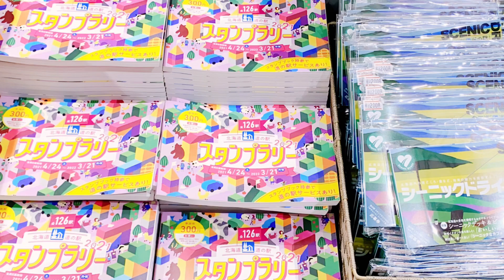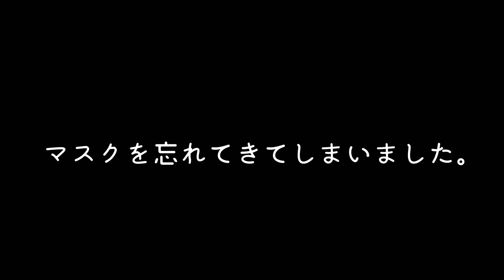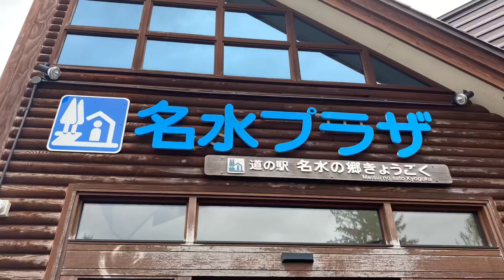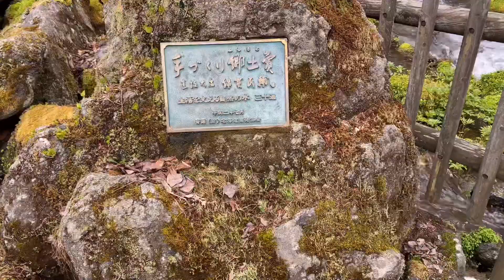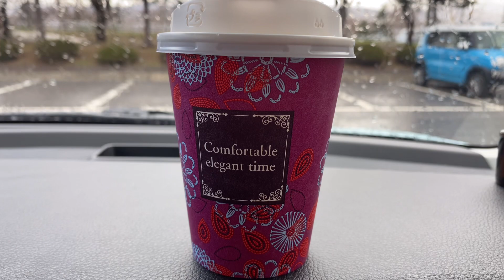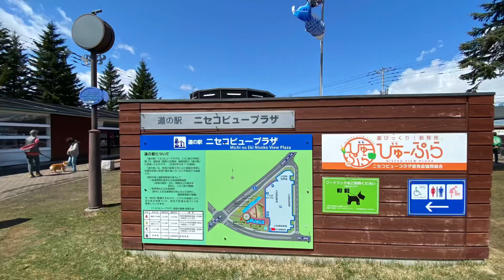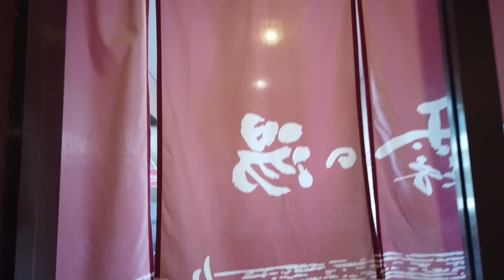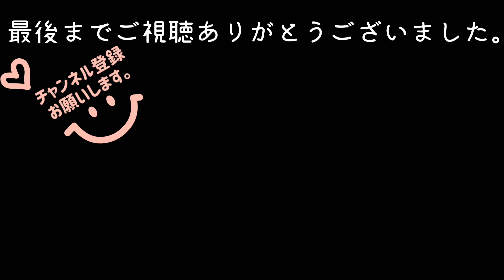【北海道札幌から日帰りドライブの旅】中山峠/京極ふきだし公園/ニセコ昆布温泉甘露の森/赤井川道の駅/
不安定な天気の中、ひとりドライブへ行ってきました。
中山峠→京極→ニセコ→赤井川の道の駅もまわり、2021年のスタンプラリー旅も始まりました！
ドライブ中、羊蹄山の絶景も見ることができ、京極のふきだし公園、ニセコの温泉に癒されゆったりまったりできたよいドライブになりました。